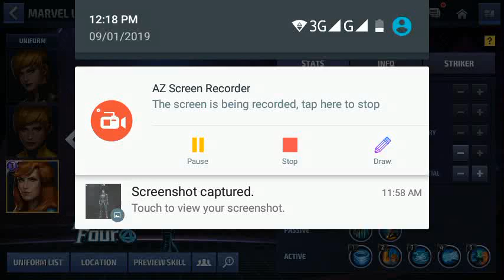Crystal New Uniform Review Purchase or Not 😍😘😱